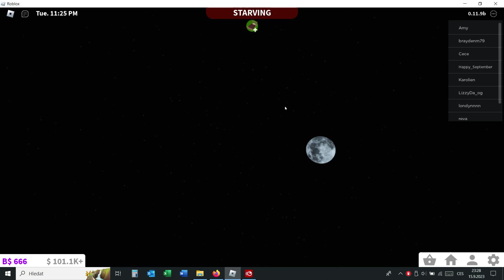roblox pribeh 1 roblox#33